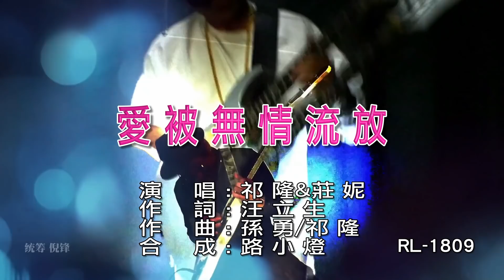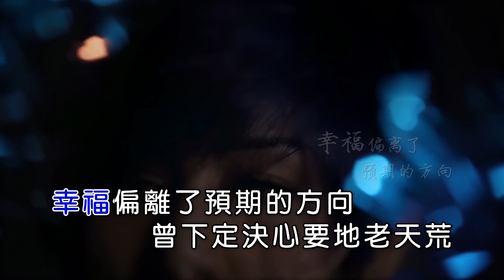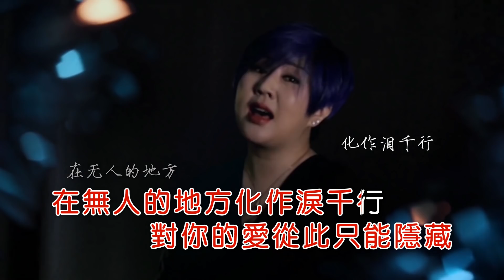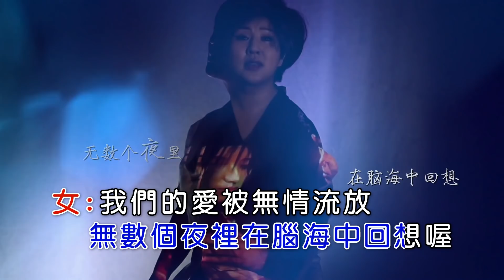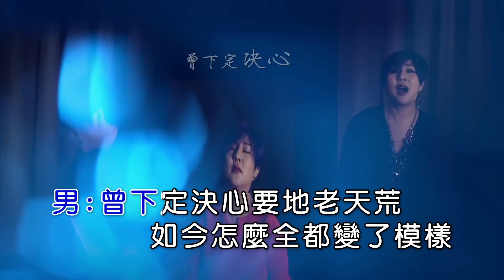祁隆&莊妮 | 愛被無情流放 | (1080P)KTV